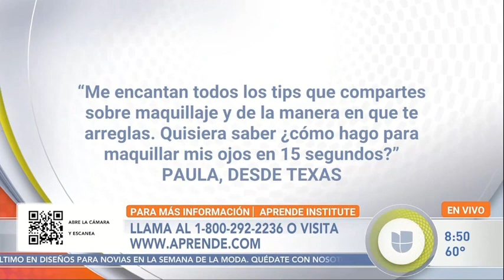¡Despierta tu potencial con Aprende Institute! 🚀✨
📱 ¡Hoy en Despierta América, la increíble Ana Patricia nos dio un vistazo exclusivo a lo que puedes lograr con Aprende Institute! ¿Quieres mejorar tus habilidades en maquillaje?  ¡Aprende Institute es tu puente hacia esa nueva vida que anhelas!

🎉 OFERTA EXCLUSIVA DE HOY: ¿Estás listo para invertir en ti? ¡Solo por hoy!

y descubre un mundo de oportunidades. ¿Por qué esperar para ser la mejor versión de ti?